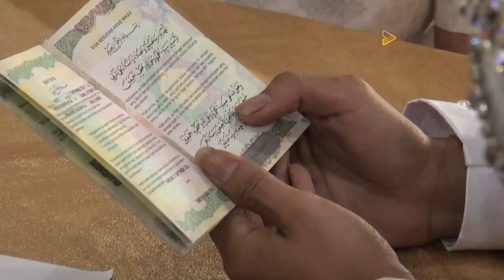15 PASANGAN IKUTI NIKAH MASSAL PADA RANGKAIAN HJKB KE-214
Sebanyak 15 pasangan dari 9 Kecamatan yang berbeda di kota Bandung mengikuti nikah massal gratis di pendopo Kota Bandung Sabtu kemarin. Ke-15 pasangan tersebut merupakan pendaftaran yang memenuhi syarat untuk mengikuti program nikah massal gratis pada rangkaian hari jadi Kota Bandung atau hjkb ke-214.